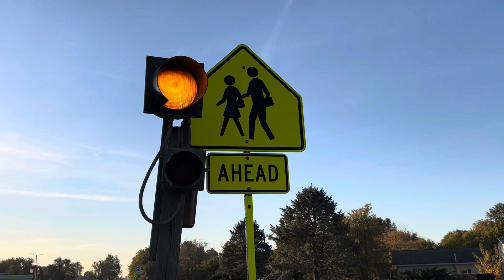The Hive Mind?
Honey Bees have some lessons for us.